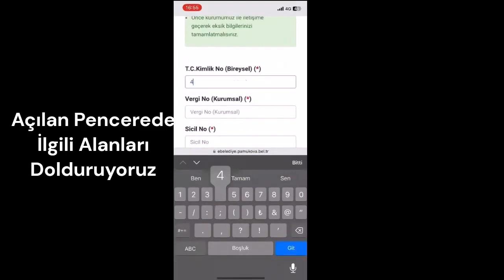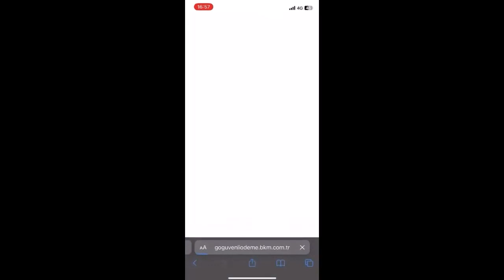PAMUKOVA BELEDİYESİ ONLİNE ÖDEME SERVİSİ NASIL KULLANILIR ?